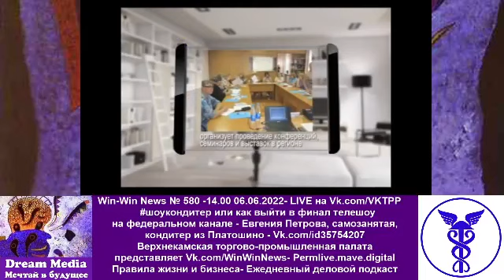шоукондитер или как выйти в финал телешоу на федеральном канале - Евгения Петрова из Платошино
шоукондитер или как выйти в финал телешоу на федеральном канале
Евгения Петрова, самозанятая, кондитер из Платошино - Vk.com/id35754207

Евгения Петрова на телеканале Пятница